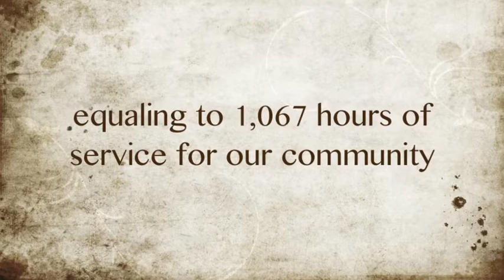Wartburg College MLK Day 2013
Thank you volunteers!

Song: Will.I.Am - It's A New Day
Photo Credits: Kelli Miller, Julie Drewes, Emily Notovny, Christopher Kurt